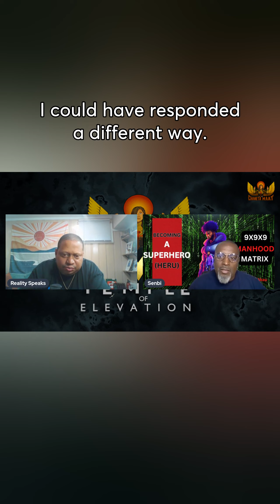Brother Senbi and Master barber Jabari on ego and how it impacts you in situations.